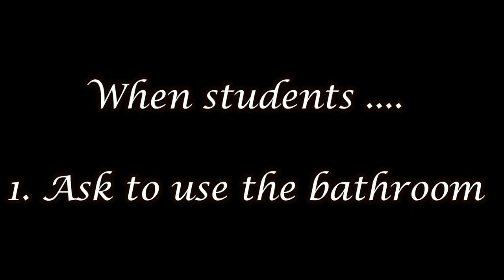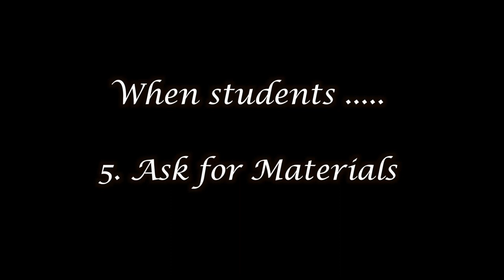A Study in the Ancient Language of Students (Part 1)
Learn what key phrases and questions mean in English as Mr. M translates the ancient language of Students.